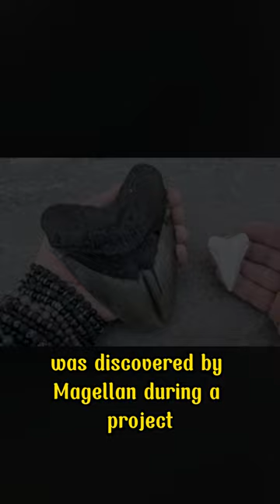Megalodon tooth necklace spotted in digital scan of Titanic wreck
A necklace carrying the tooth of a prehistoric shark known as a megalodon has been discovered in the wreckage of the Titanic during a digital scan of the sunken ship.